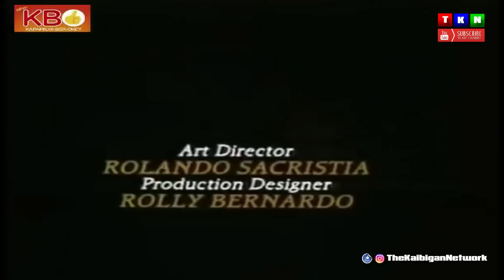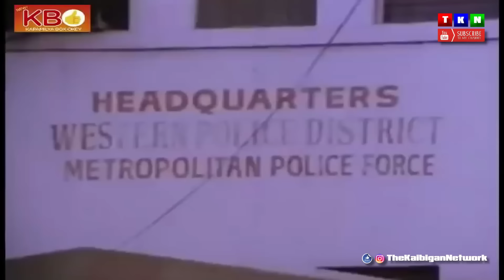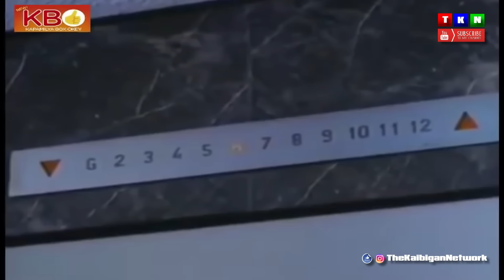Ng Araw FPJ Tagalog 2020 Remastered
Really Amazing Things is about everything is life that is interesting to people...places, life, animals, plants, travel, food, technology, photography, videos and all other things mind boggling!